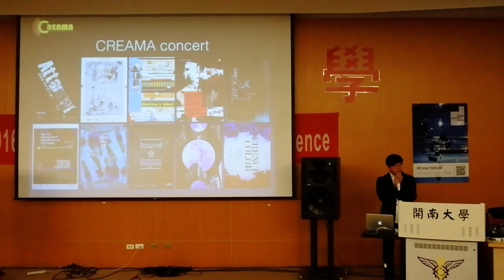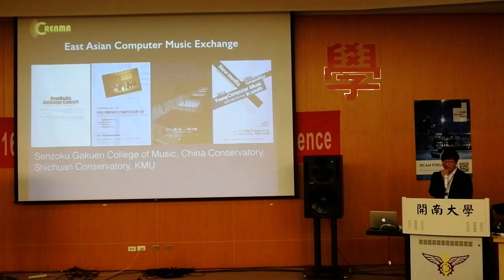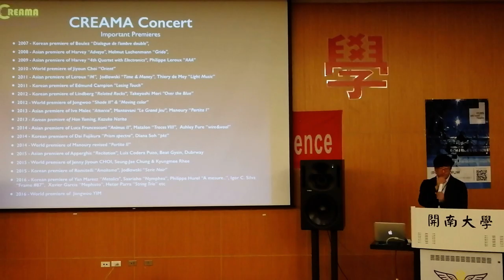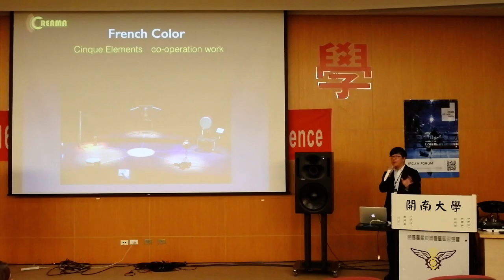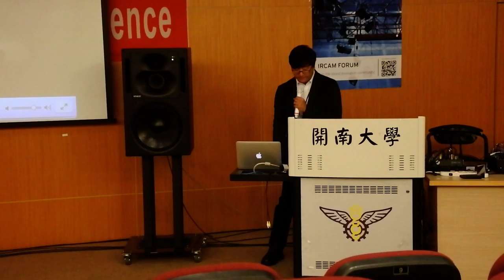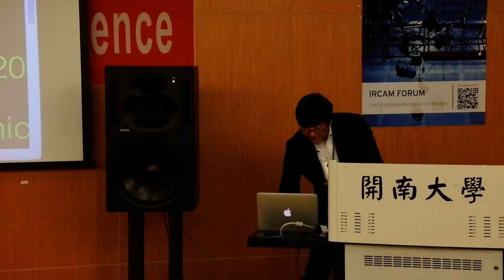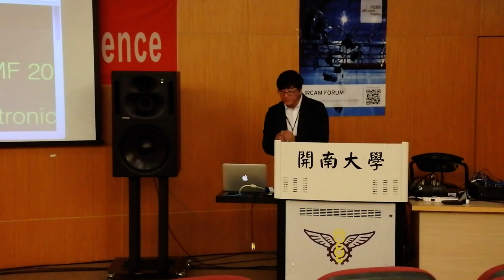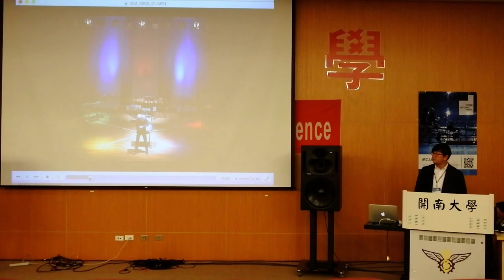CREAMA An Artistic Activities & Cooperation 2016, speaker : Jongwoo YIM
2016 Joint WOCMAT - IRCAM Forum Conference at Kainan University, Taiwan
WOCMAT 2016. December.15. Thursday
Conference Hall Zhuo Ye Hall 16:15 ~16:45
CREAMA An Artistic Activities & Cooperation 2016
Speaker : Jongwoo YIM(임종우)